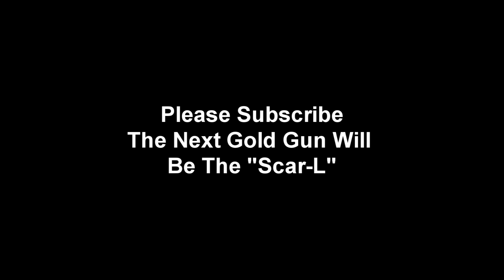MW3 UMP GOLD GUN